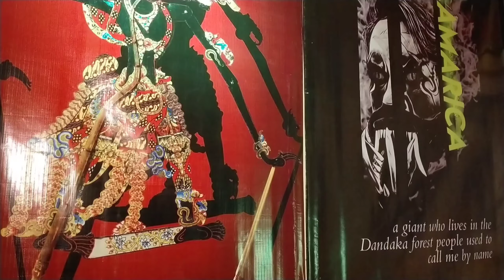Tutorial Make Up Anoman || Javanese classical dance Indonesia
• Equipment Pendukung •

Awal bulan : Americano + lodjie
Tengah Bulan : Kapal Api + lodjie
Akhir Bulan : Air Putih + tingwe

• Lokasi •

Studio Pinggir Kasur

• Sumber Inspirasi •

diri sendiri

• Credite •

Cam 1 : @sujepretttt
Talent : @suleonnnn